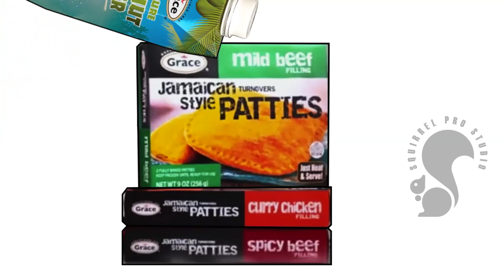JUS FI FUN GRACE COMMERCIAL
JAMAICAN COMMERCIAL, JAMAICAN COMEDY, ANIMATION , CARTOON
If you like what you see and want to support click link below thanks!